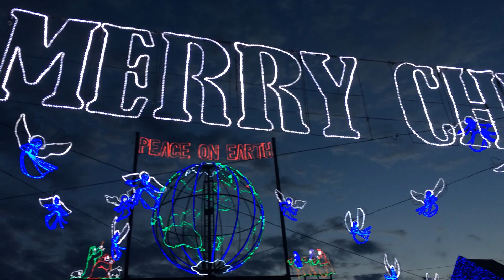Walt Disney World A Look Back: The Beginning of the End @allthatisdisney Something Truly Magical